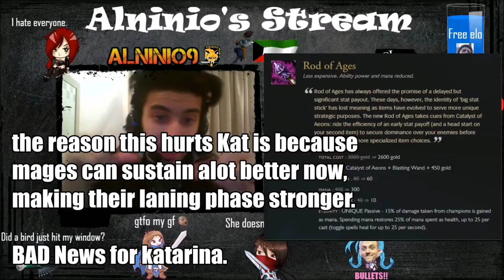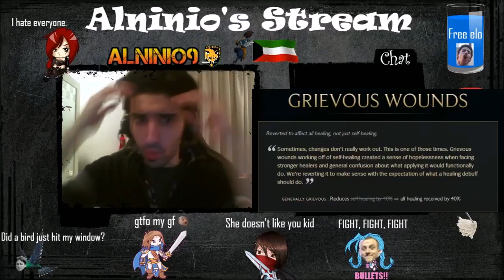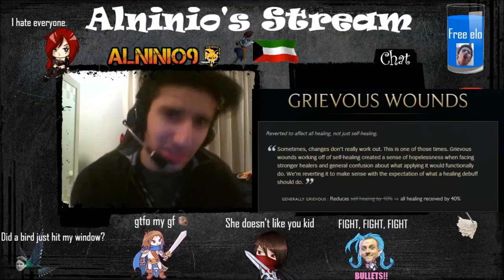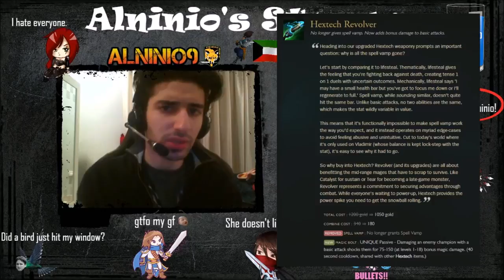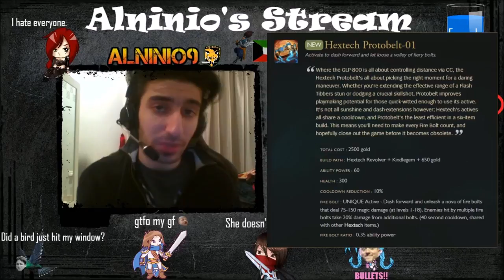►Patch 6.9 MAGE Update (HUGE) | "How does this effect Katarina?"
Well, Patch 6.9 is here everyone and it's MAJOR. If you're a Katarina player and you're as passionate about the champion as I am, this video is a MUST watch.